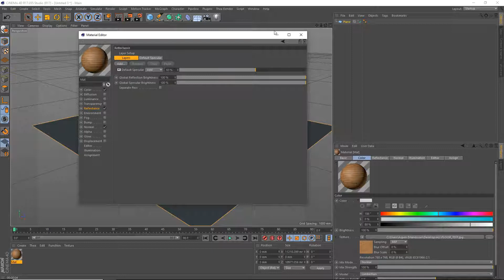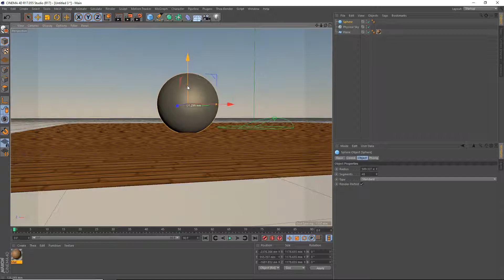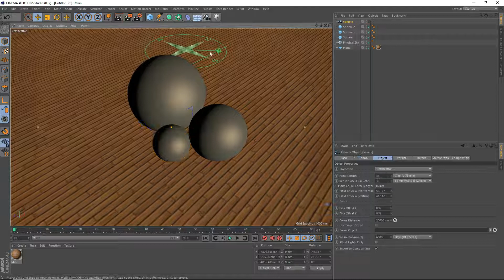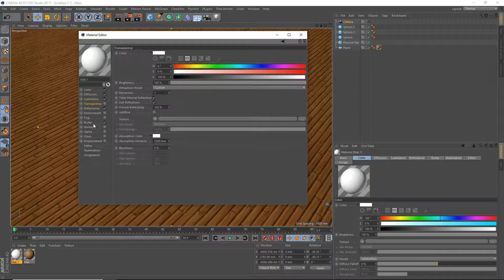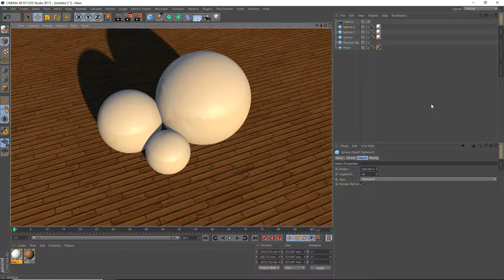[Cinema 4D] Realistic Ceramic Material [Tutorial]